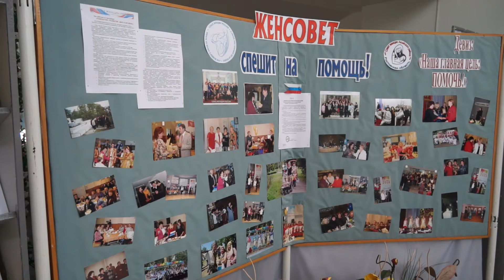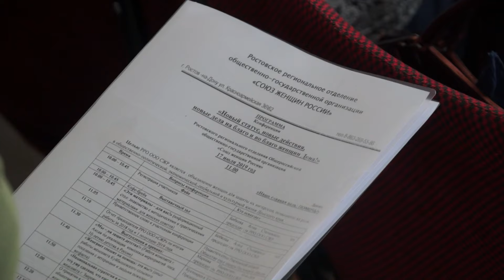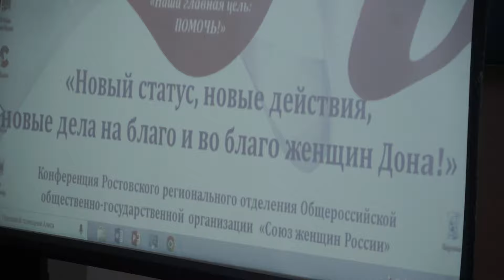Конференция РРО ОО Союз женщин России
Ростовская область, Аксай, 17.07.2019